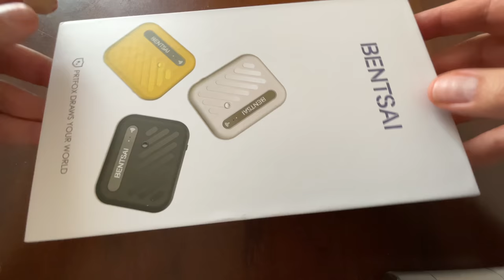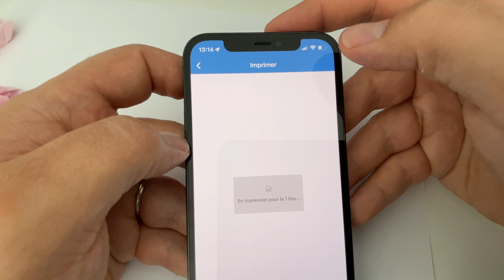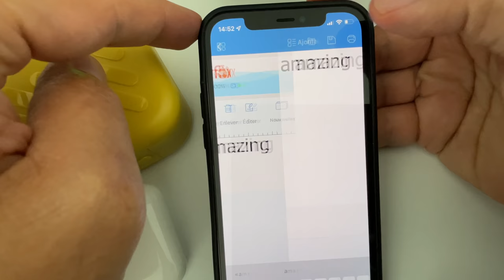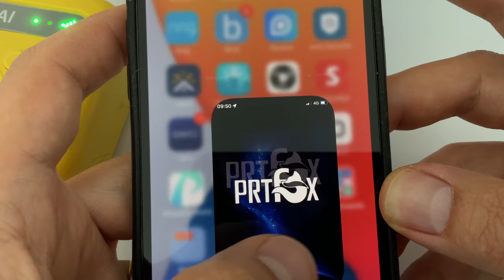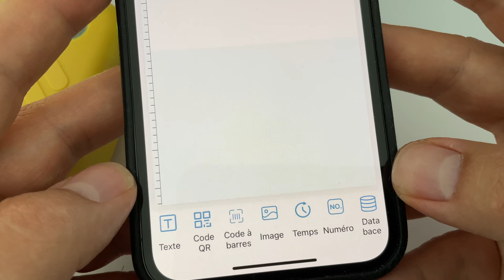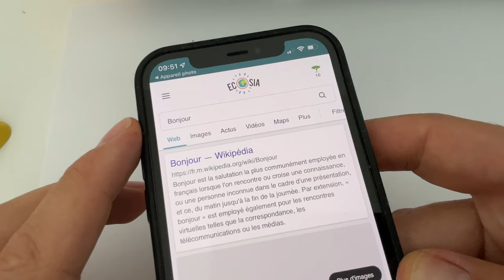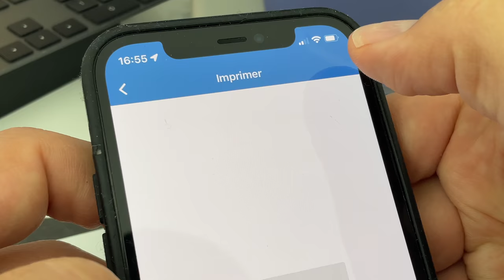EXCLU :BENTSAI B10 mini : Cette imprimante est incroyable ! Imprimante pour iOS (iPhone) ouAndroid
Je vous propose  de découvrir l'imprimante BENTSAI B10, une imprimante pas comme les autres qui permet d'imprimer sur la plupart des supports avec un séchage instantané et résistant ç l'eau
Sur Amazon

Offre sur le site :
*50 LIMITED OFFERS ONLY*

Cette imprimante vous permettra d'imprimer quasiment partout :
Impression sur des mugs
Impression sur plastique
Impression sur du verre
Impression sur iPhone
Impression sur AirPods
etc...